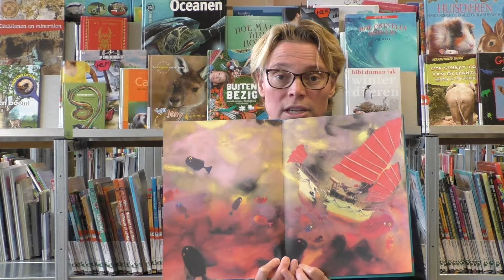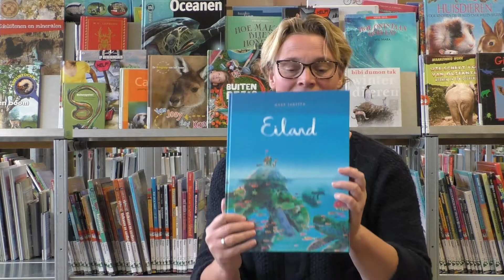Eiland - Mark Janssen